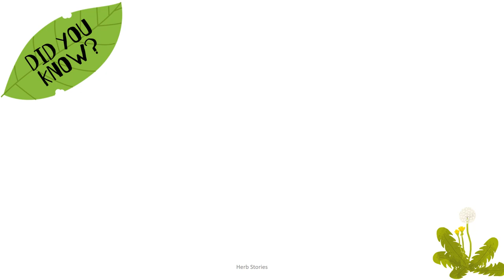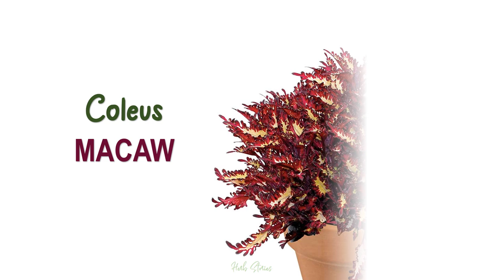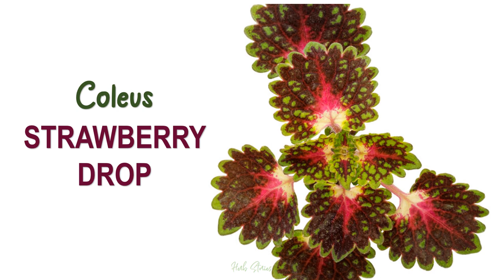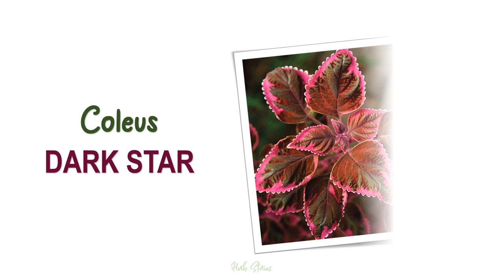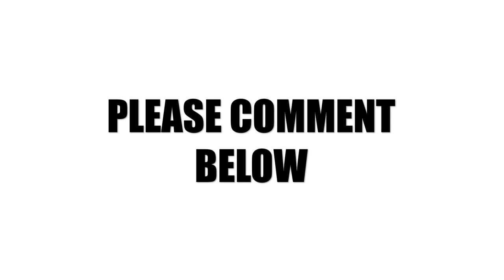BEST 47 COLEUS VARIETIES | HERB STORIES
BEST 47 COLEUS SPECIES | HERB STORIES

Credits to the following:
Information guide: Google
Photos: google
Creator: Joy Presores Paran